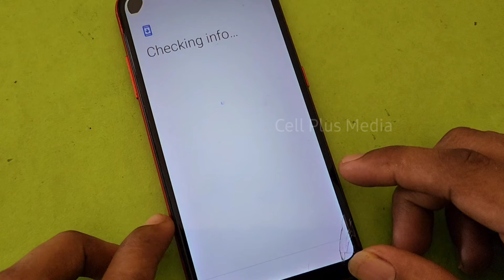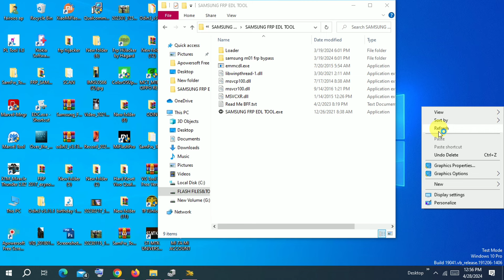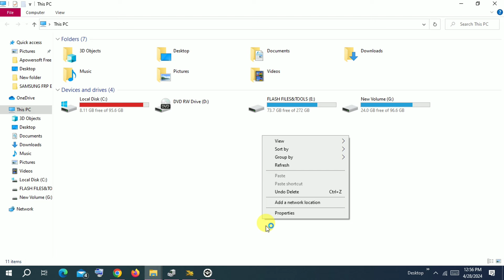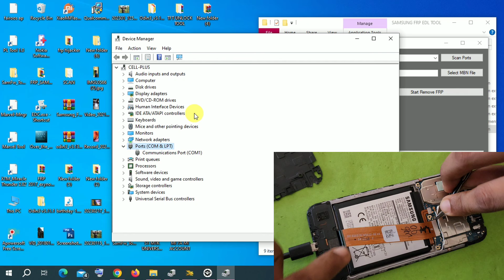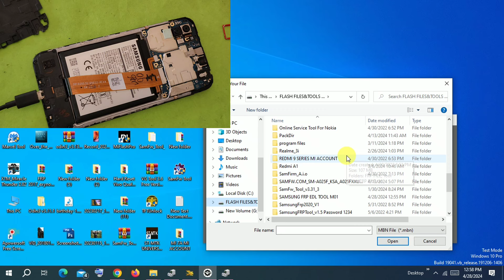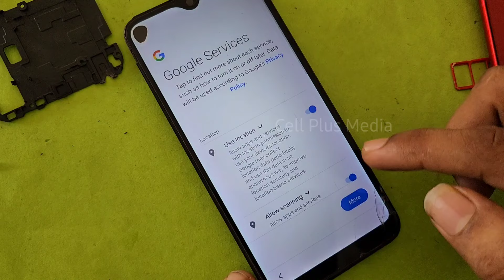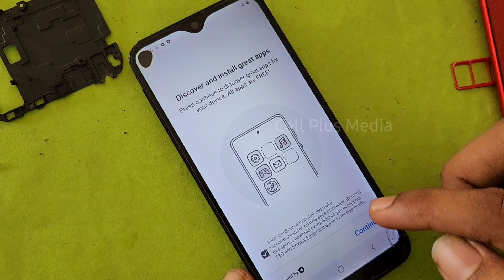M01 frp bypass 2024 latest version | M015G frp unlock tool free 2024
Samsung m01 frp bypass 2024 latest version